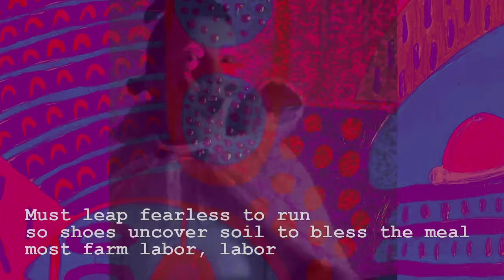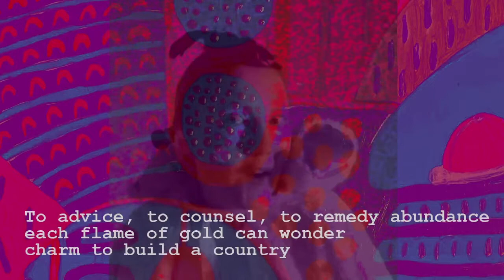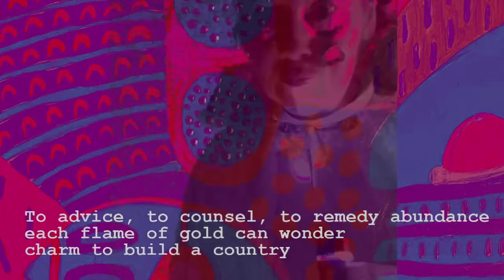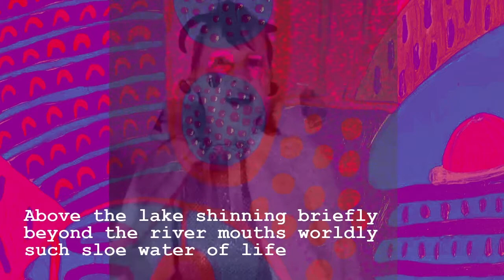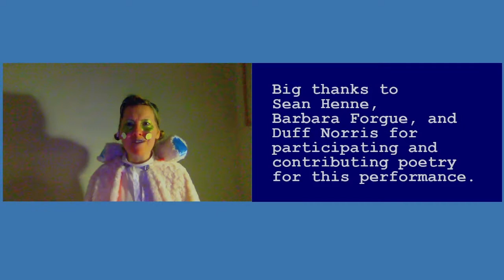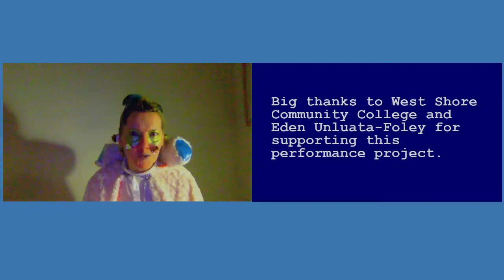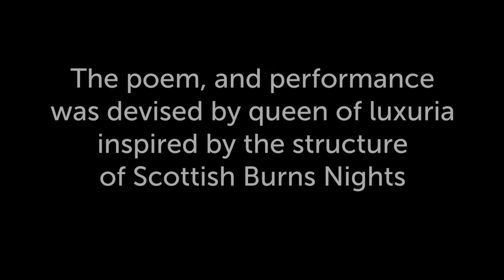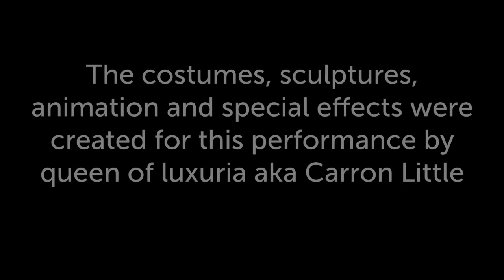Gie Ben Ilka Gill | To Give In Each Measure by The Queen of Luxuria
Welcome to West Shore Community College’s humankind series. This video is a performance by artist Carron Little who performs by name Queen of Luxuria

The humankind series asks the question “What does it mean to be human?” In the last 3 years, as a part of this event series, we have invited scholars, artists, and professionals in various fields in search of some answers.

In its 4th year, humankind series is looking at the British Isles. The geographic locations are picked by WSCC students, faculty, staff, and many members from the broader community in Western Michigan.

Our guest in this video is originally from Scotland, and is now based in Chicago. Carron is an  artist, educator, and curator. She creates interactive experiences that fuse poetry and performance. She organizes Out of Site Chicago, a public performance program that presents dance and performance art in urban spaces.

The interactive experiences she creates often involve the exchange of a gift offered to the public in the form of a painting, sculpture or poem. More information on Carron’s works may be found

This evening's performance is titled Gie Ben ilka gill | To Give In Each Measure and finds its inspiration in the Scottish tradition of Burns Night, which celebrates Scotland’s long literary traditions and poet Robert Burns. In this performance The Queen of Luxuria will be exploring the musicality of language and how language functions to shape social understandings of what is real and what is not.